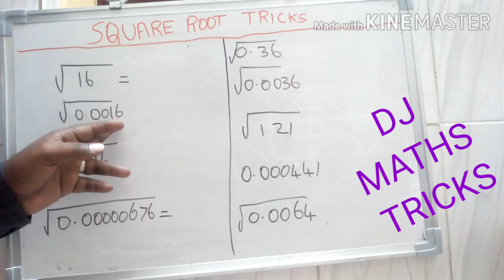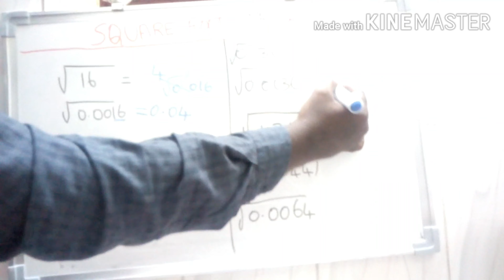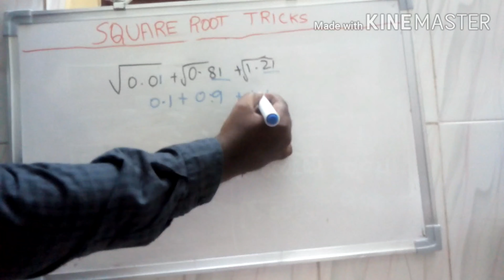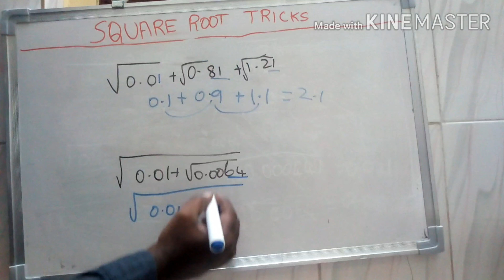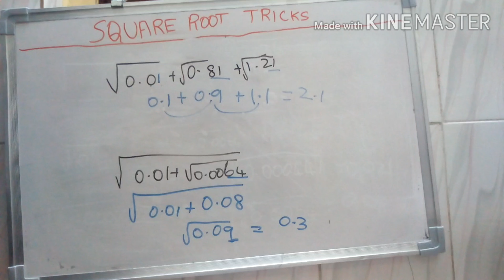Square root SQUARE ROOT TICKS | RRB EXAM | TNPSC EXAM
Hi friend in this video see about square root tricks  repeated rrb question